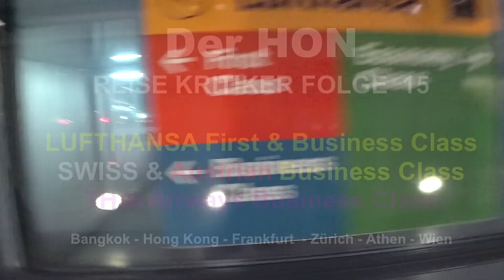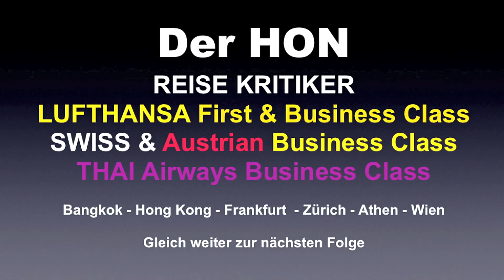Lufthansa Business Class Jung und Unerfahren| ULTRA EHRLICHE KRITIKER REISE #15 | Der HON PrivateJet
derhon PrivateJet besthoteltester PART #15 Der HON ist wieder auf Abenteuer Reise. Und auch auf der Rückreise wird alles kritisch unter die Lupe genommen. Ob ihm das wieder gelingt? Es geht los in Bangkok, Hong Kong, Frankfurt, Zürich und Athen sowie Wien. Das ganze mit Lufthansa, SWISS Airlines, Austrian Airlines und THAi Airways. Der Kritiker. Na dann mal los!

© VIPVIELFLIEGER & DerHON